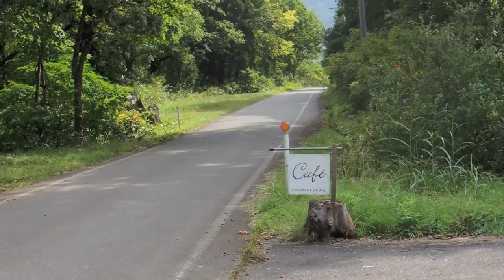20161004紅葉びみょーかも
小白沢ヒュッテ・奥銀山キャンプ場

10月に入りましたが気温高い。紅葉心配だね。キノコは舞茸よかったみたいだけど、アマンダレはきびしい。さてナメコはどうか。
（HP移動しました、新レンタルサーバーへ）